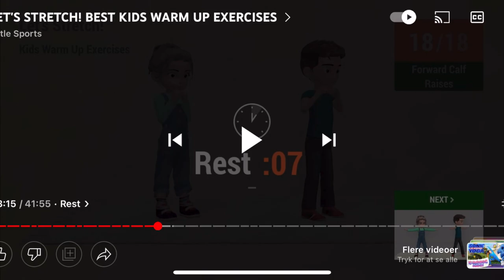10 Let Stretch For Kids Sophia 2022 Nr 10 Forward calf raises Children Let Stretch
10 Let Stretch For Kids Sophia 2022 Nr 10 Forward calf raises   Children Let Stretch